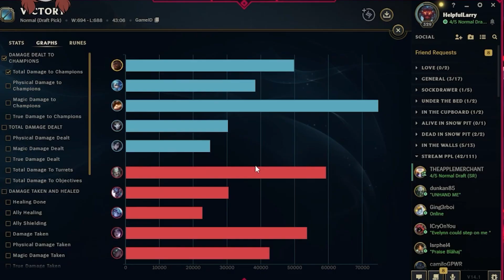League of Legends Season 14: First Impressions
In this video, HelpfulLarry shares his first impressions of League of Legends Season 14. From new champion updates to gameplay changes, find out what's in store for players this season! Tune in to get a sneak peek and see how Larry's first stream goes with the Season 14 changes.